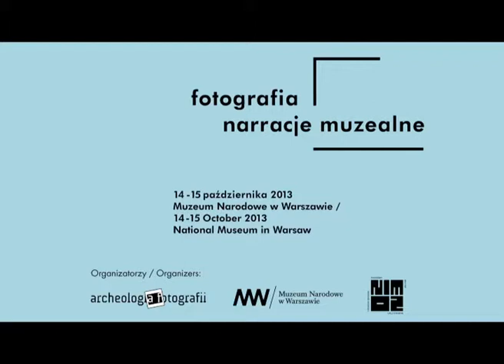Photography - Museum Narratives: Roundtable discussion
Photography -- Museum Narratives: an international seminar organized by the Archaeology of Photography Foundation, in collaboration with the National Museum in Warsaw and the National Institute of Museology and Collections Protection.

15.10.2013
Roundtable -- moderated by Karolina Ziębińska-Lewandowska and Krzysztof Pijarski

Participants:
Krzysztof Pijarski (independent photographer and researcher)
Tamara Berghmans (FotoMuseum Antwerp)
Adam Mazur (independent curator and researcher)
Danuta Jackiewicz (National Museum in Warsaw)
Jaroslav Anděl (DOX Centre for Contemporary Art, Prague)
Antonella Fresa (Europeana Photography, Pisa)
François Cheval (Musée Nicéphore Niépce, Chalon-sur-Saône)
Anais Feyeux (independent researcher)
Virginia Heckert (The J. Paul Getty Museum, Los Angeles)
Sam Stourdzé (Musée de l'Élysé, Lausanne)
Quentin Bajac (Museum of Modern Art, NY)
Viktoria Tolpegina (RosPhoto, Sankt Petersburg)
Martijn van den Broek (Nederlands FotoMuseum in Rotterdam)
Karolina Ziębińska-Lewandowska (Archeology of Photography Foundation)